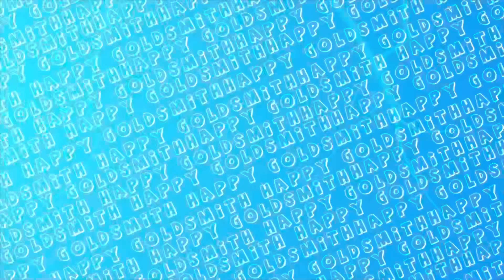Ho Gaya Km Completed Dinosaur Da 🔥🦖| Hon Kadu Agg 🔥🔥🦖